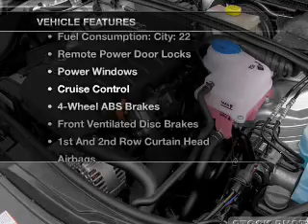2005 Audi A4 - Miami FL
This vehicle represents similar vehicles available at Brickell Honda Buick GMC.
Year: 2005
Make: Audi
Model: A4
Trim: 2.0T quattro
Engine: 2.0 liter inline 4 cylinder
Transmission: AUTO
Color: Brilliant Black
Mileage: 81169
Address:
701 SW 8th Street